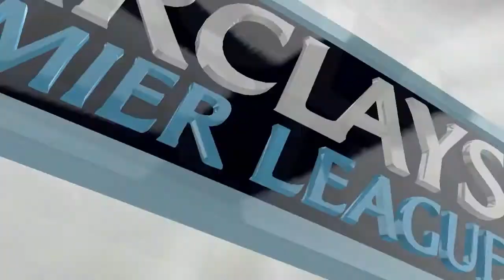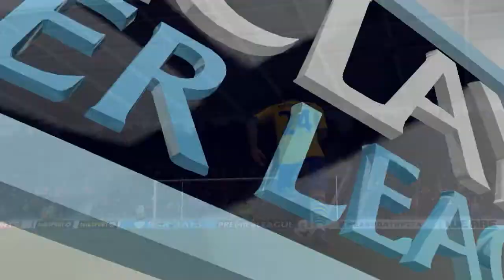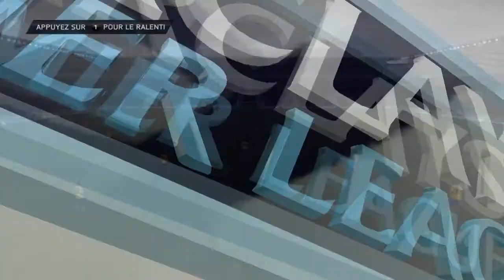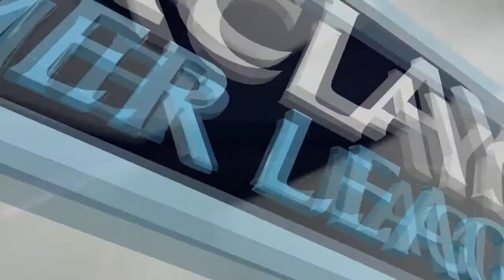[FIFA 14 - Be a Pro (Kwam Oengus)] Ep. 25 : Mes débuts en BPL, avec Arsenal.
Bienvenue sur FIFA 14 dans le mode "Deviens un Pro" avec Kwam Oengus !
L'aventure continue et progresse. Nous voici à la 4e saison.

Quel sera l'avenir de ce jeune joueur de 23 ans ?
Deviendra-t-il une star, une idole des stades ou restera-t-il un joueur de seconde zone ?

Découvrez et suivez les aventures de Kwam Oengus pour le savoir !

Club :
1. Olympique de Marseille
2. Arsenal

Prêts :
1. Exeter City : 22 matchs / 17 buts / 5 passes décisives
2. AJ Auxerre : 16 matchs / 8 buts
3. FSV Mayence : 27 matchs / 16 buts / 4 passes décisives